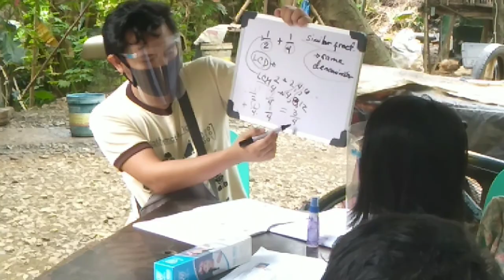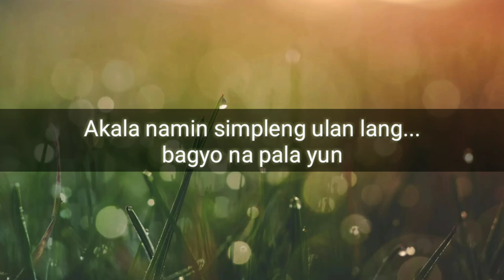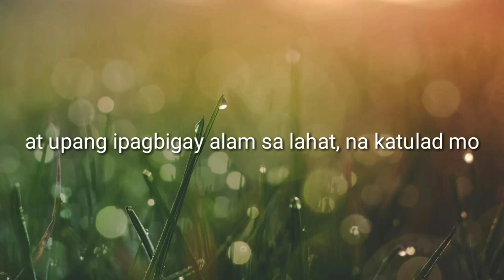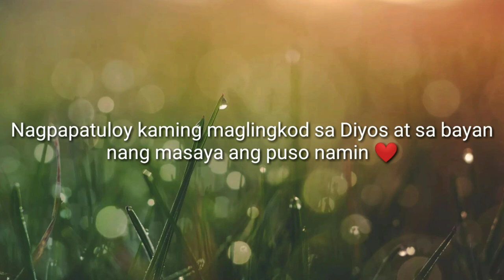ANG PAGBISITA| COVID-19 GO AWAY! - Retch Morena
Sa lahat nang nagtutulong-tulong upang malampasan ang pagsubok na dala nang pandemyang ito...

(Sorry po sa video and audio quality. Gabi ko sya ginawa kaya di ko na-adjust mabuti, bawal na kasi maingay hehe...)